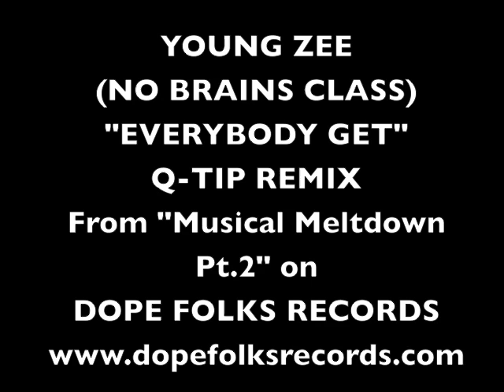YOUNG ZEE (NO BRAINS CLASS) "EVERYBODY GET" Q-TIP REMIX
From the 1996 New Jersey LP "Musical Meltdown Pt. 2" limited to 300 vinyl copies on Dope Folks Records.